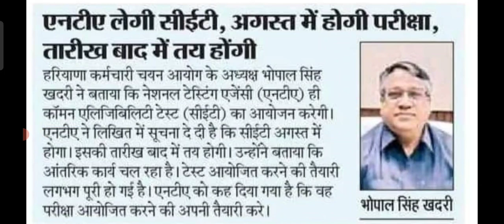Haryana CET को लेकर NTA हुआ तैयार|Hssc Exam date अगस्त में जारी होगी|First sight education